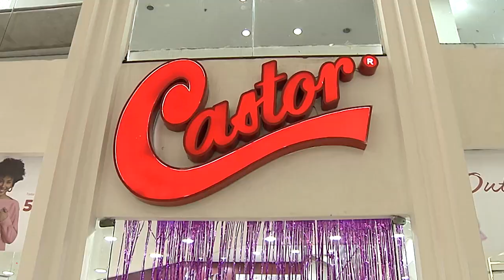Colchões de qualidade I Colchões Castor Interlagos I Gazeta Shopping